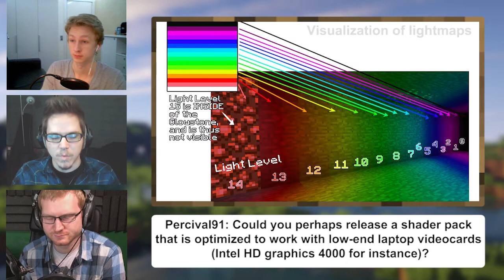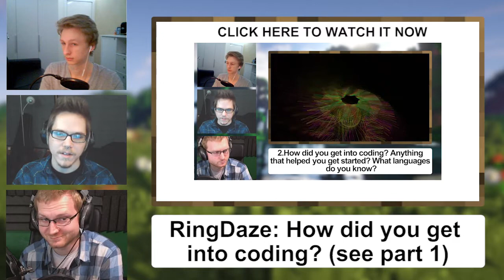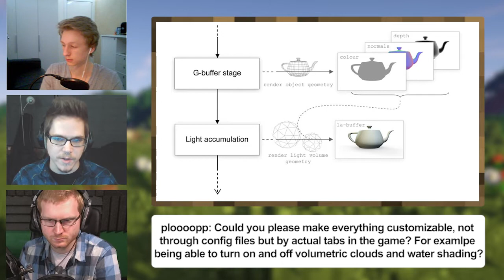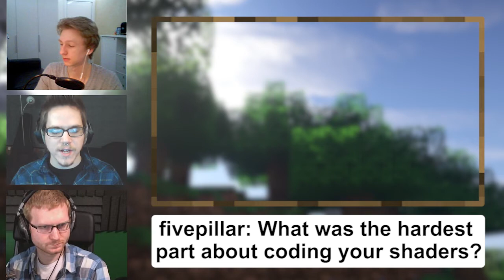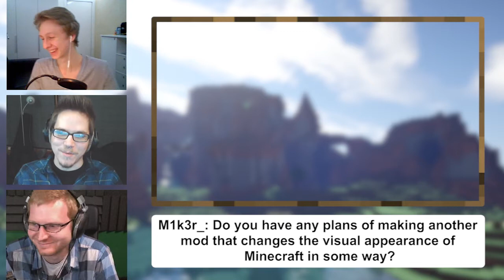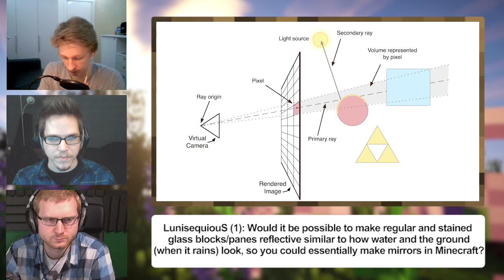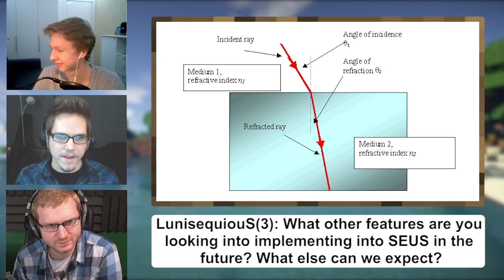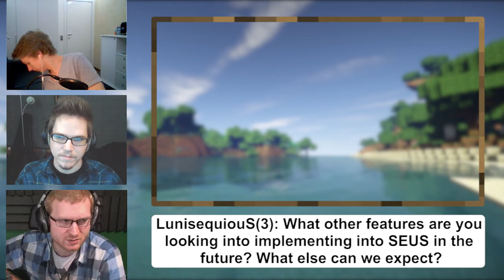Q&A with Sonic Ether [Part 2: User Questions]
Join Sonic Ether, Kaybl3, and myself as we go over the user submitted questions from reddit and facebook. Clickable Timcodes for questions in description.

Questions!!!
00:00:33 [Hipster_Puma]: Did you expect this much fame?

00:02:04 [SneakyMak]: Will 3 dimensional volumetric clouds ever make its way back into the mod? Perhaps in an uber version of seus or something similar?

00:06:08 [Percival91]: Could you perhaps release a shader pack that is optimized to work with low-end laptop videocards (Intel HD graphics 4000 for instance)?

00:11:37 [RingDaze]: How did you get into coding?

00:12:05 [ploooopp]: Could you please make everything customizable, not through config files but by actual tabs in the game? For example being able to turn on and off volumetric clouds and water shading.

00:14:47 [fivepillar]: what was the hardest part about coding your shaders?

00:16:12 [Stickman278]: Do you think you changed the way the community shares screenshots forever?

00:22:50 [M1k3r_]: Do you have any plans of making another mod that changes the visual appearance of Minecraft in some way?

00:25:46 [MegaPixelPerfect]: Do the Shaders ever feel more like a chore, than an enjoyable project to you?

00:29:28 [Hampthecoolest]: Is there any possible way to get anti-aliasing to work with your mod?

00:36:05 [Stazza85 and Fuzsion]: Will you ever bring godrays back to SEUS?

00:40:54 [Omegadecisive]: What happened to the Sound Reverberation Mod you talked about a while back?

00:46:30 [FriarNurgle]: Mac version?

[LunisequiouS]:
00:48:42 1.Would it be possible to make regular and stained glass blocks/panes reflective similar to how water and the ground (when it rains) look, so you could essentially make mirrors in Minecraft?

00:52:35 2.Do you plan to update Parallax Occlusion Mapping to work again without visual artifacts in 1.7?

00:59:40 3.What other features are you looking into implementing into SEUS in the future? What else can we expect?

01:03:15 [magma83]: What is the first screen-shot taken with SEUS, and was the first beta rudimentary or already robust?

01:06:14 [Miniappolis]: Would you ever consider your own launcher that updates itself?

01:07:54 [CraftPotato13]: Will you ever fix the bug with stained glass?

01:08:54 [blockitect]: Would you ever consider live streaming (twitch/justin.tv) some of your work?

01:12:43 [SpartanSK117]: Have you considered doing Minecraft videos for example showcasing updates and commentating over it?